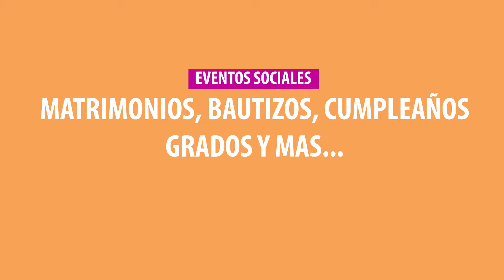biskuit - Centro de Eventos y Catering en Tunja